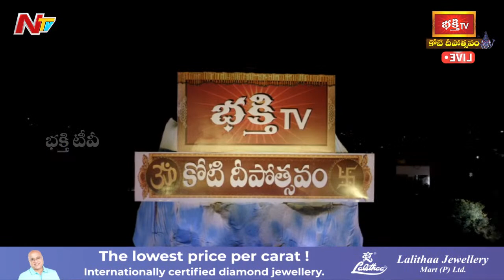అన్నమాచార్య కీర్తన : Tirumala Giri Raya - తిరుమల గిరి రాయ | Lord Venkateswara Swamy Song | BhakthiTV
Watch Koti Deepotsavam LIVE : గోవిందనామ స్మరణ, తిరుమల శ్రీ వేంకటేశ్వర స్వామి కల్యాణం, పల్లకీ వాహనసేవ | కోటి దీపోత్సవం - Day 14 | 13th November 2022 - Sunday | Bhakthi TV

✪ భక్తి టీవీ కోటి దీపోత్సవం 2022, 14వ రోజు (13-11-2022) - కార్తిక ఆదివారం కార్యక్రమాలు ✪

* శంఖారావంతో ప్రారంభమైన పద్నాల్గవ రోజు కోటి దీపోత్సవ మహోత్సవం
* వేదపఠనం : శ్రీ భ్రామరి విజయశంకర వేదపాఠశాల, ఆల్వాల్
* కోటి దీపాల వెలుగుల్లో ప్రదోషకాల అభిషేకం వీక్షిస్తే పాపసంహారం జరుగుతుంది
* పంచ మహాపాతకాలను ప్రక్షాళన చేసే కొల్హాపూర్ మహాలక్ష్మి పూజ
* కోటి దీపోత్సవంలో పద్నాల్గవ రోజు బ్రహ్మశ్రీ కుప్పా విశ్వనాథ శర్మ గారి ప్రవచనామృతం
* శ్రీదేవి భూదేవి సమేత తిరుమల శ్రీ వేంకటేశ్వర స్వామి కల్యాణోత్సవం
* పల్లకీలో తిరుమల ఉత్సవమూర్తుల ఊరేగింపు
* శ్రీ శక్తి అమ్మ స్వామీజీ  వారి ఆశీర్వాద పూర్వక విశేష అనుగ్రహ భాషణం, శ్రీ నారాయణీ పీఠం, శ్రీపురం (శ్రీపురం స్వర్ణదేవాలయం నారాయణి పీఠం పీఠాధిపతి శ్రీ శక్తి అమ్మ)
* నేటి అతిథులు : భారత మాజీ ఉపరాష్ట్రపతి శ్రీ ఎం. వెంకయ్యనాయుడు, తిరుమల తిరుపతి దేవస్థానాల ఈవో శ్రీ ఎ.వి. ధర్మారెడ్డి
* కోటి దీపోత్సవ జ్ఞానదీపాన్ని వెలిగించిన గురువును తలుచుకుని తర్వాత మీ ఇష్టదైవాన్ని స్మరించండి
* ఈ దృశ్యం చూస్తే భక్తి తన్మయత్వంతో మునిగిపోనివారంటూ ఎవ్వరూ ఉండరు
* కోటి దీపోత్సవ ఉత్సవంలో మహిమాన్వితమైన హారతులు
* ఎన్నో జన్మల పుణ్యం ఉంటే గాని ఇలాంటి మహాదేవుని మహా నీరాజనం చూసి ఉండరు
* శ్రీ శక్తి అమ్మ స్వామీజీ వారికి గురు వందనం
* వేంకటేశ్వర కల్యాణ నృత్యం : డా. ఎస్. పి. భారతి బృందం
* శివకల్యాణ నృత్యం : పవన్ కుమార్ బృందం
* సర్వనృత్యసమ్మేళనం : రాధిక బృందం
* దీపఘటనృత్యం : ప్రణవి బృందం
* సాంస్కృతిక కదంబం
* మహా మంగళ హారతి - వేద స్వస్తి

➠ Shankharavam - Fourteenth Day
➠ Vedapatanam - Sri Bhramari Vijaya Sankara Veda Patasala, Alwal
➠ Pradoshakala Abhishekam - 14th Day
➠ Pravachanam - Brahmasri Kuppa Viswanadha Sarma Pravachanamrutham
➠ Pooja On Stage - Govinda Nama Smarana and Kolhapur Sri Mahalakshmi Darshanam
➠ Kalyanam - Tirumala Sri Venkateswara Swamy Kalyanotsavam
➠ Vahana Seva - Pallaki Vahanam
➠ Spiritual Address - Sri Sakthi Narayani Amma Swamiji (Sripuram Sri Narayani Peetham)
➠ Guests - Former India Vice President Shri M Venkaiah Naidu, TTD EO Shri AV Dharma Reddy
➠ Karthika Deeparadhana
➠ Swarna Lingodhbavam
➠ Sapta Harathi
➠ Maha Neerajanam
➠ NTV Chairman Narendra Choudary Guru Vandanam To Sri Sakthi Narayani Amma Swamiji
➠ NTV Chairman Narendra Choudary Felicitates Former India Vice President Shri M Venkaiah Naidu
➠ NTV Chairman Narendra Choudary Felicitates TTD EO Shri AV Dharma Reddy
➠ Cultural Programs